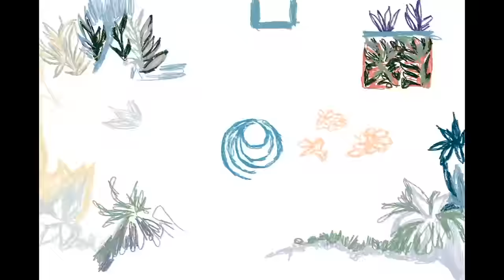The National - Alphabet City (Official Video)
Animation and drawings by Pauline de Lassus
Original photographs by Brent Walter-Ballantyne